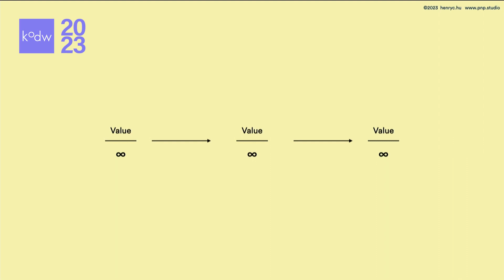KODW 2023: Creativity Empowered: Bridging Storytelling with Technology (2)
Henry Chu presents the vast potential of data-music interaction amidst the ever-evolving digital landscape.